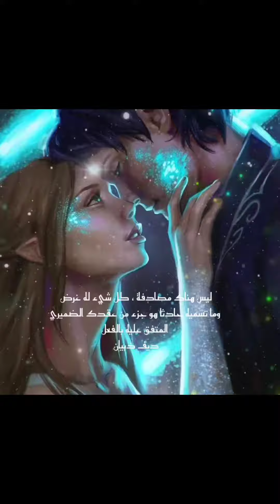🇱🇧🇺🇸🇪🇸🇫🇷🇧🇷 👇 Tap for Captions/Scroll to read. ليس هناك مصادفة ، كل شيء له غرض..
🇱🇧🇺🇸🇪🇸🇫🇷🇧🇷 👇 Tap for Captions; Arabic, English, Spanish, French, and Portuguese/Scroll to read.

🇱🇧 Arabic
ليس هناك مصادفة ، كل شيء له غرض وما تسميه حادثًا هو جزء من عقدك الضميري المتفق عليه بالفعل
ديف ذبيان

🇺🇸 English
There is no coincidence, everything has a purpose, and what you call an accident is part of your consciencial contract already agreed..
Dave Zebian

🇪🇸 Spanish
No hay coincidencia, todo tiene un propósito y lo que llamas accidente es parte de tu contrato consciencial ya acordado..
Dave Zebian

🇫🇷 French
Il n'y a pas de coïncidence, tout a un but et ce que vous appelez accident fait partie de votre contrat consciencieux déjà convenu..
Dave Zebian

🇧🇷 Portuguese
Não há coincidência, tudo tem um propósito e o que você chama de acidente faz parte do seu contrato consciencial já combinado..
Dave Zebian